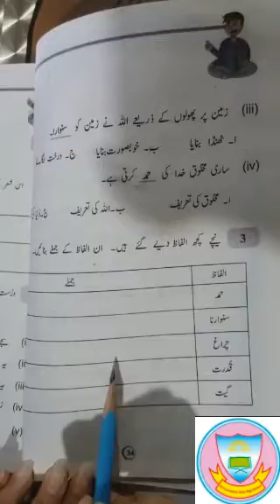Class Four first lecture of Urdu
باب نمبر 1 "حمد"